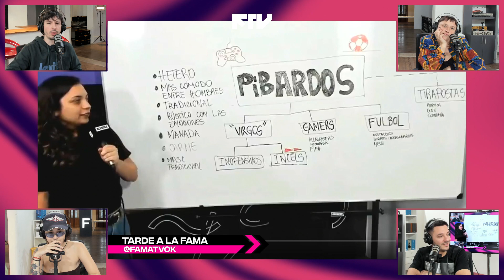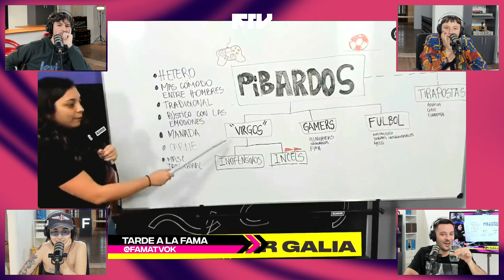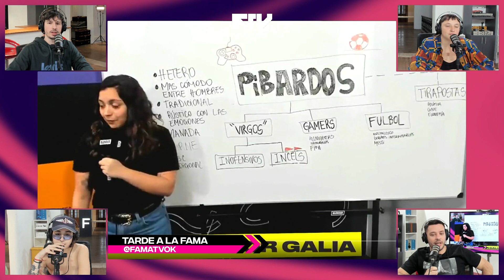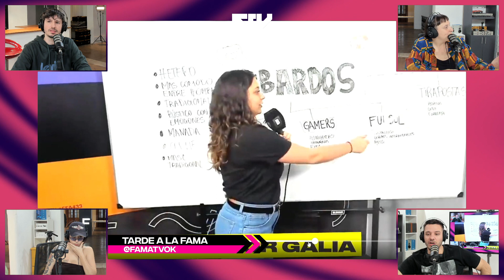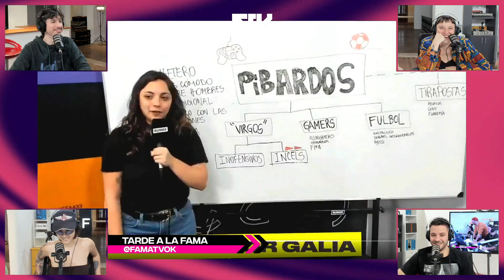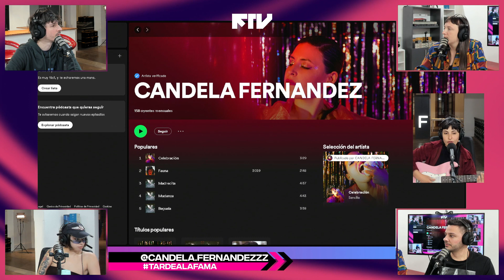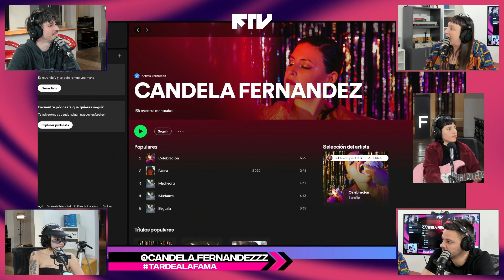TARDE A LA FAMA PROGRAMA COMPLETO #044